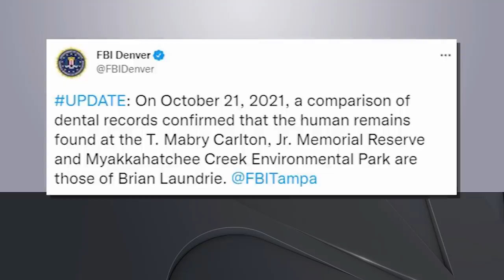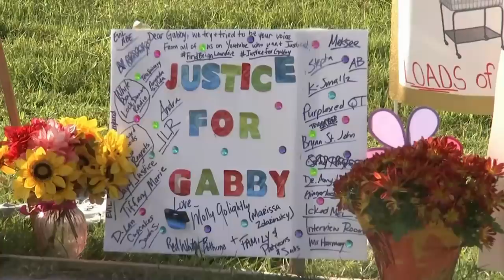Where Does the Gabby Petito Investigation Go From Here?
Brian Laundrie likely never left the Florida nature preserve where he was last seen - and with the discovery of his remains earlier this week, it brings to an end a mystery that has captivated the country.

But - even so, there are unanswered questions in the disappearance and death of Gabby Petito. This week, Pei-Sze Cheng revisits experts about the latest in the case and where they think we're headed next.

Chapters
0:00 Intro
0:45 Laundrie found dead
2:33 Understanding the forensics
12:16 Why the search took so long
17:49 Where the case goes next